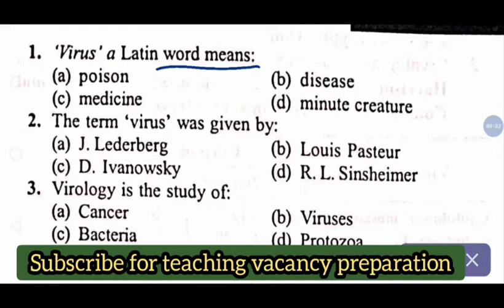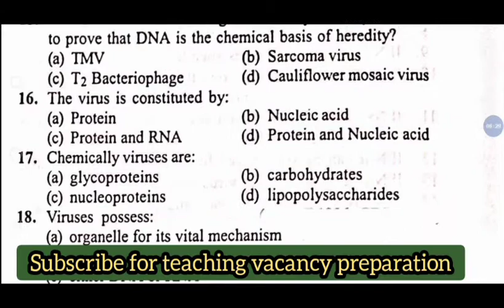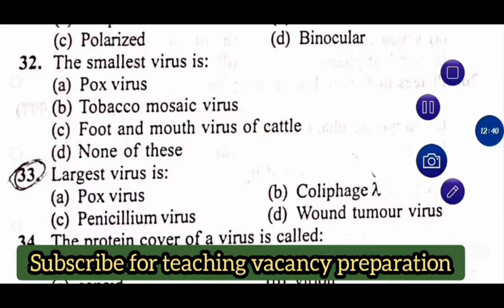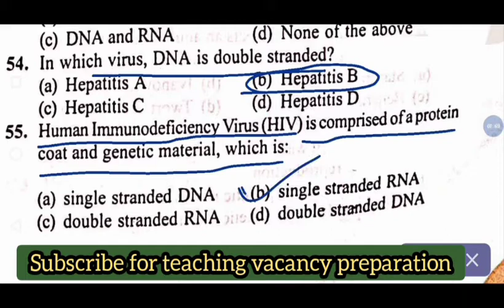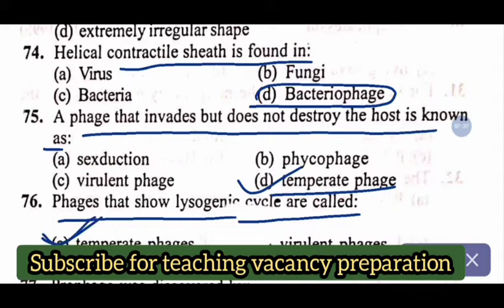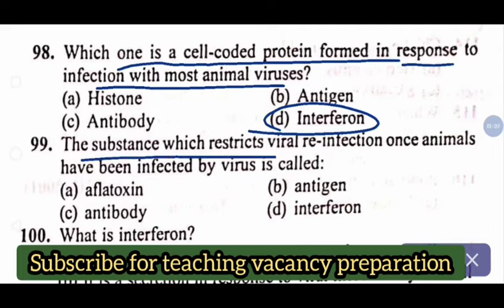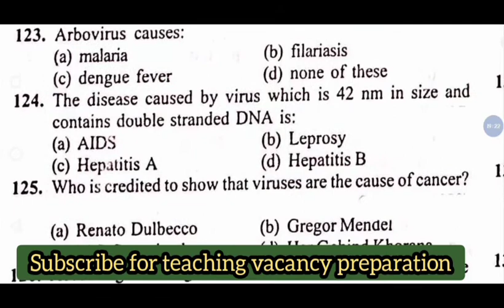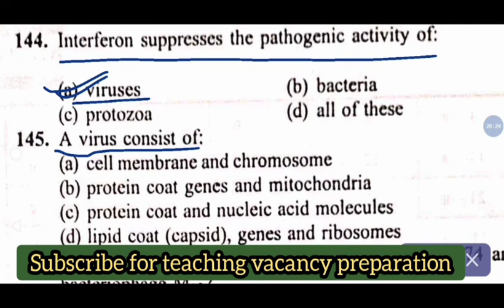UP TGT PGT BIOLOGY and NEET BIOLOGY KVS NVS DSSSB AND UP VIRUS MOST IMP QUESTIONS 146